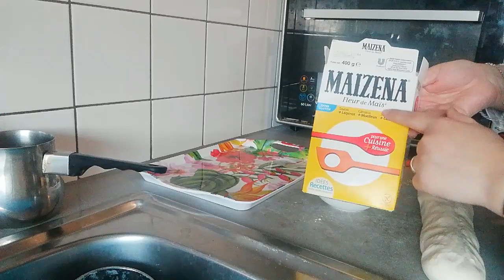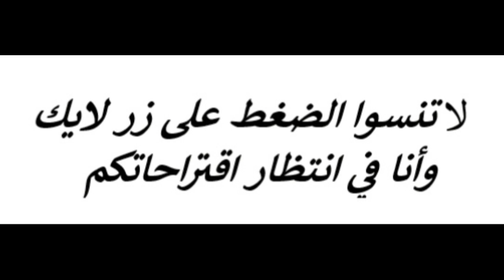مسمن بالماء المغلي بدون زيت و لا دلك بطريقة جديدة ستدمنين عليه